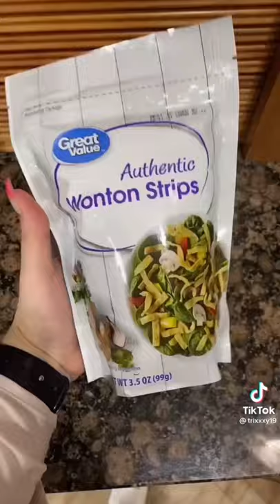Meal Prep Time!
I loved this combination for meal planning!

🔥 For Your FREE Custom Keto Diet Plan and claim your 100%-made-for-you keto meal plan designed to help you lose fat, boost energy levels, and improve health.

🎯We have also created 2 FREE Keto Cookbooks for you. and Secure Your Free Copy Of The Essential Keto Cookbook

❗ Please Note: Digital version and hardcopy are free, if you'd prefer a Hardcopy you will just pay for only shipping.

❤️ If you enjoyed this video, give it a like right now, and please post your questions and comments below. We’d love to get your feedback on what you would like us to feature next on our YouTube channel!

To my channel for more weight loss fun!

Elizabeth

🧘 1 Yoga Strategy To A Fast Metabolism

👉 How to avoid 1 common yoga pitfall that often leads women to injury, stress and even weight gain

👉 3 of the worst and most common yoga mistakes women make every day

👉 3 powerful methods for women wanting to maximize the amazing benefits of yoga

👉 1 brand new little yoga routine to help boost metabolism and shape your 'yoga booty!'